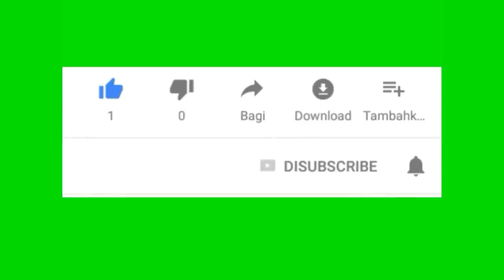Fanny Best Moments Montage and Most Beautiful Cable Freestyle 1 | Top Global Fanny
Thanks banget ya yang udah nonton video saya,silahkan like,dan share kalau kalian suka, comment apa aja guys ,saya usahain akan balas semua comment kalian ;).

1. NEFFEX : Fight Back
2. NEFFEX : Careless
3. NEFFEX : Grateful

FannyMontage # MobileLegendsbangbang
Mobile Legends: Bang Bang
2019